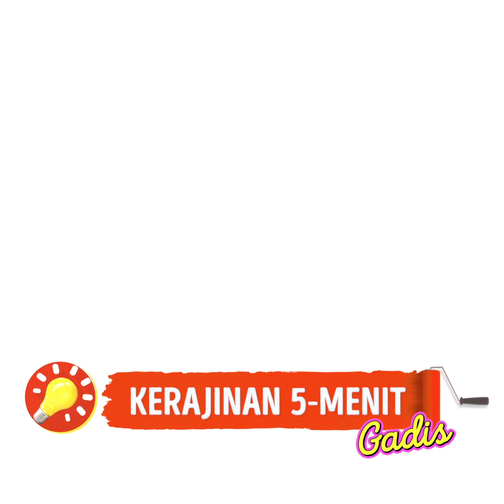Kerajinan Pulpen 3D Keren dan Kiat yang Wajib Kamu Ketahui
Hal-hal cerdas yang bisa kamu buat dengan pulpen 3D

Saat ini pulpen 3D sedang populer; tidak hanya bisa memperbaiki barang yang rusak, kamu juga bisa menggunakannya untuk menghias dan bahkan membuat sesuatu yang bermanfaat. Untuk menginspirasimu, kami akan berbagi beberapa kerajinan keren yang akan membuatmu terpukau
- Apa kamu ingin mewarnai sepatumu dan memberinya motif yang menyenangkan? Video ini menunjukkan padamu cara menggunakan pulpen 3D untuk memberikan dekorasi yang fantastis.

- Trik keren lainnya adalah memanfaatkan beberapa warna pastel dan menghias casan atau power bankmu dengan pulpen 3D. Dengan cara ini kamu bisa membedakan punyamu atau milik orang lain dan kamu tidak akan pernah kehilangannya lagi.

- Kalau jinsmu sobek atau berlubang, kamu bisa membuat pola jaring laba-laba yang menarik. Dengan cara ini hasilnya seolah menjadi bagian dari desain.

- Kalau kamu punya waktu, kami juga menunjukkan cara membuat alas meja yang cantik untuk meja makanmu.

Urutan Waktu:
0:57 - Cara memperbaiki lubang pada jinsmu
3:09 - Perhiasan DIY yang cantik
5:03 - Ikat rambut spiral buatan sendiri
7:50 - Rak rusak? Coba trik ini
10:23 - Anting DIY yang cantik